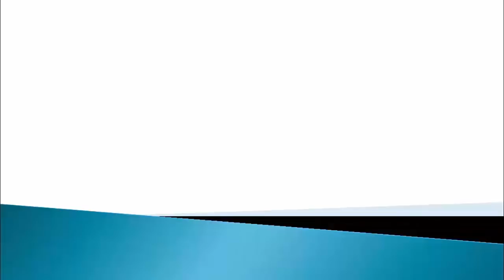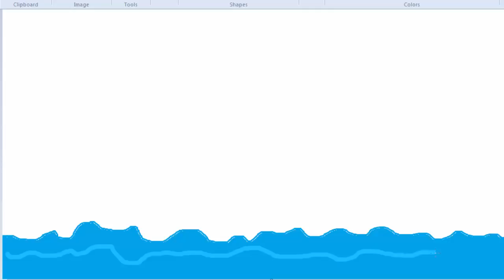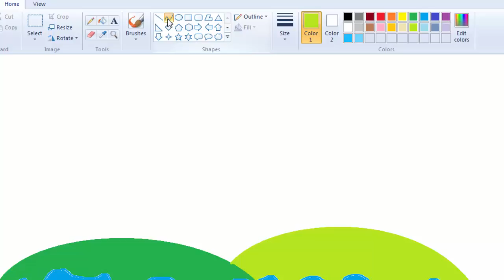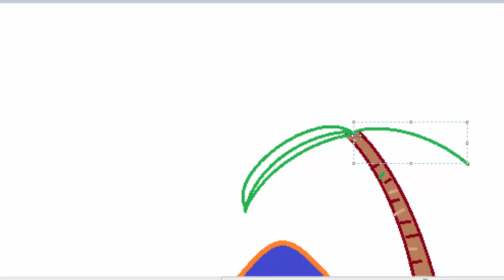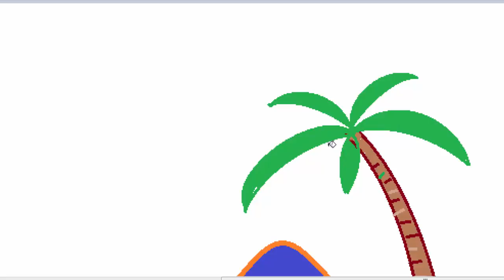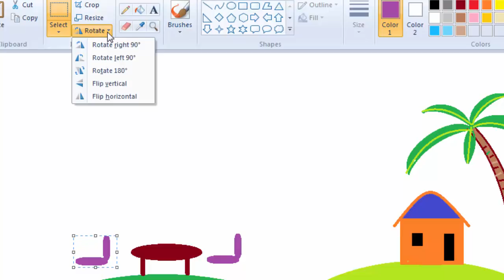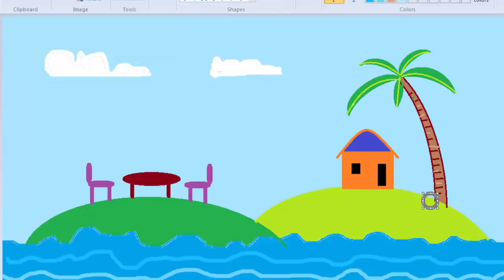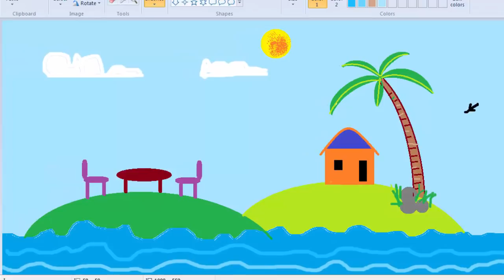How to make a Beach House in MS Paint || ms paint tutorial in hindi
you learn in this video how to create a beach house in ms paint easily so watch the video till end and follow steps, What is ms paint? paint in hindi
More ms paint video goto paint list
Draw a simple house in MS Paint